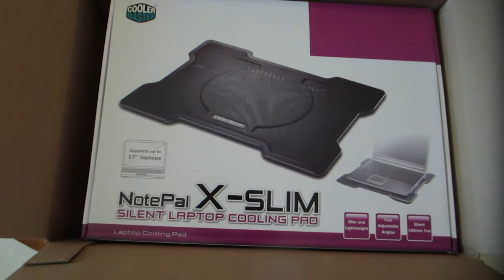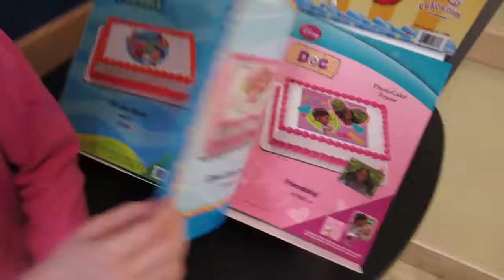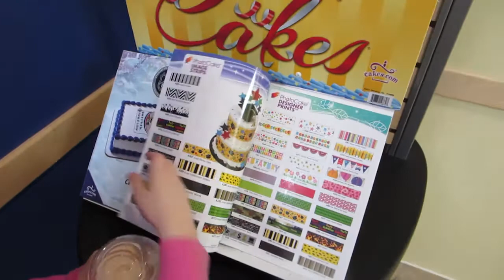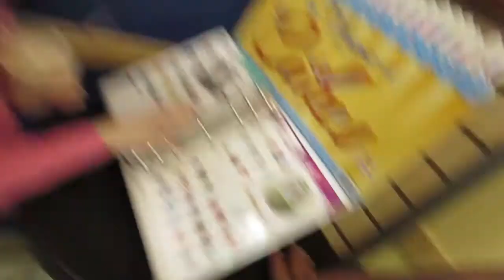UncleTone's Muesday Vlog - Good Bye iMac and Dairy Queen